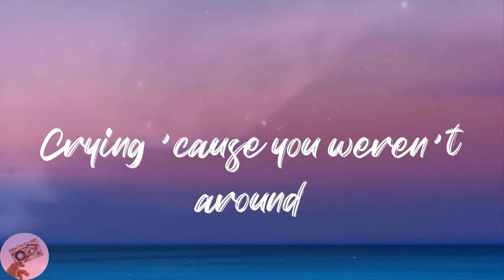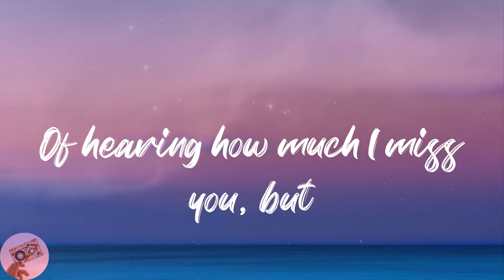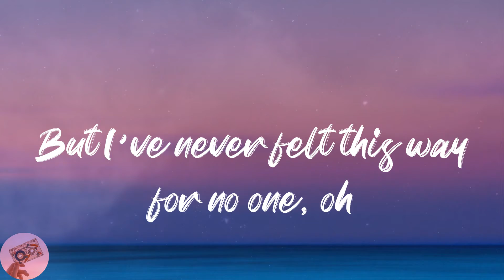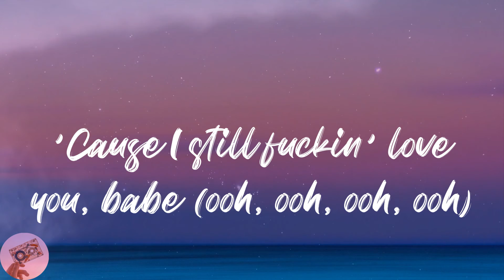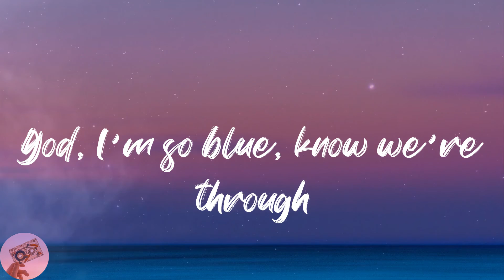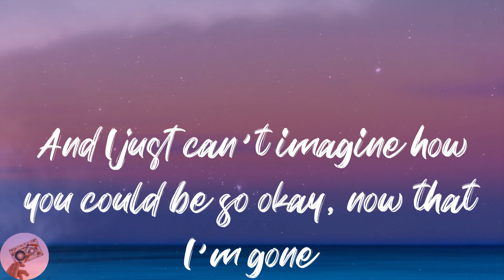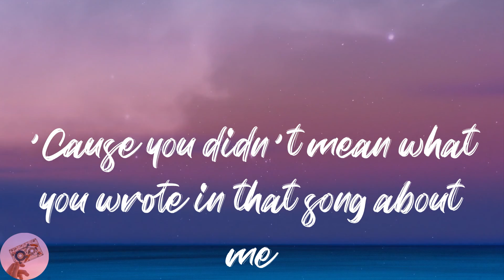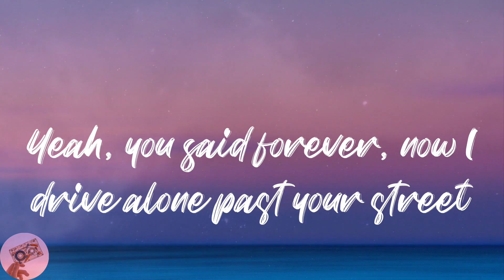Olivia Rodrigo - drivers license (Lyrics)